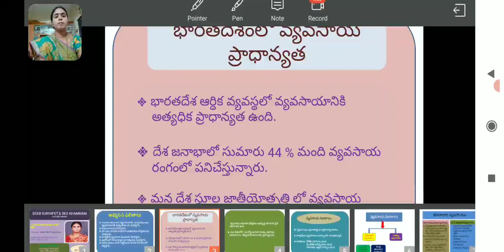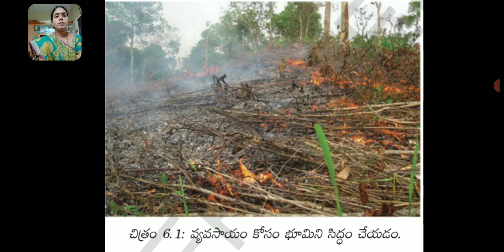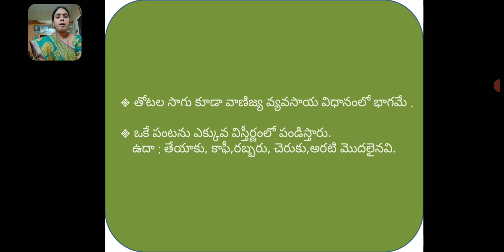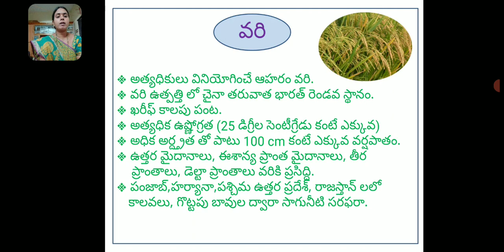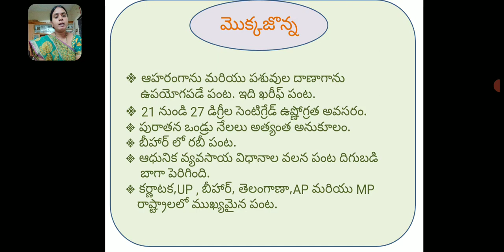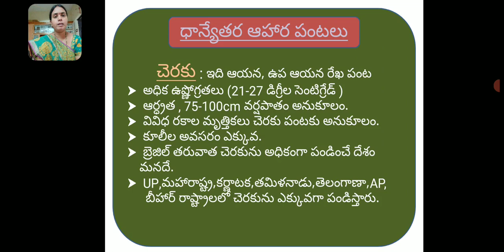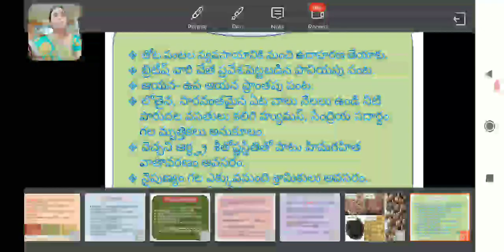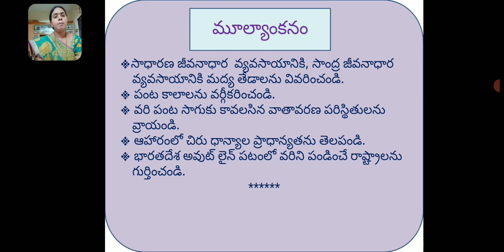6వ పాఠం భారతదేశంలో వ్యవసాయం